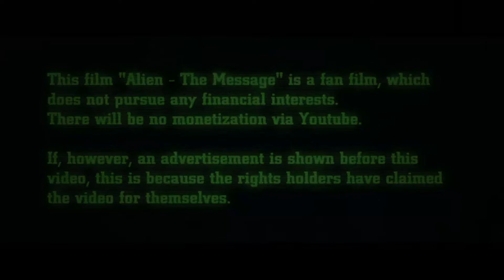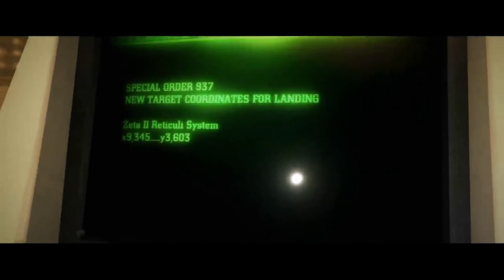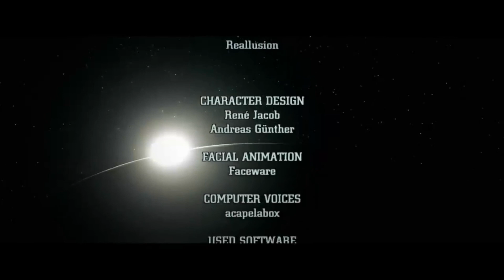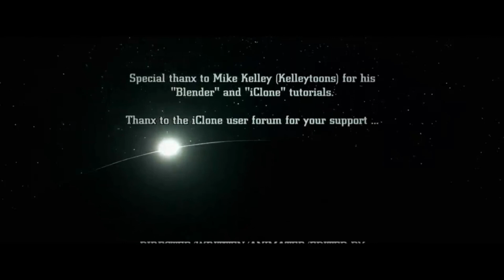🎬 ALIEN A Mensagem FÃ FILME (Legendado)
This is my new iCLone animated movie "Alien - The Message".
This is a fanfilm. There will be no monetization or any other form of finiacal gain from this. Every rigths from third parties belongs to them and I really hope they like this movie, becaue me and my buddy were working very hard on this for last three years.
I also recommend to watch the original "Alien" movie from 1979 first, because this fan film will contain some major spoilers for the original motion picture.
Have fun. It was a ride to produce this and I really hope you enjoy watching it.

Este é o meu novo filme de animação iCLone "Alien - The Message".
Este é um fanfilm. Não haverá monetização ou qualquer outra forma de ganho financeiro com isso. Todos os direitos de terceiros pertencem a eles e eu realmente espero que gostem deste filme, porque eu e meu amigo trabalhamos muito nisso nos últimos três anos.
Eu também recomendo assistir o filme "Alien" original de 1979 primeiro, porque este filme de fã conterá alguns spoilers importantes para o filme original.
Divirta-se. Foi uma jornada para produzir isso e eu realmente espero que você goste de assistir.

Saiba mais
Ouça músicas sem anúncios com o YouTube Premium
Música
The Shaft (From "Alien" Score)
Artista
Jerry Goldsmith
UMG (em nome de UME Custom Premium); UMPG Publishing, LatinAutorPerf, PEDL, Warner Chappell, UNIAO BRASILEIRA DE EDITORAS DE MUSICA - UBEM, BMI - Broadcast Music Inc., Muserk Rights Management, LatinAutor - UMPG e 5 associações de direitos musicais
Música
Face Hugger (From "Alien" Soundtrack)
Artista
Jerry Goldsmith
Compositores
Jerry Goldsmith
UMG (em nome de UME Custom Premium); BMI - Broadcast Music Inc., Warner Chappell, LatinAutorPerf, PEDL e 7 associações de direitos musicais
Música
The Droid (From "Alien" Soundtrack)
Artista
Jerry Goldsmith
Compositores
Jerry Goldsmith
UMG (em nome de UME Custom Premium); LatinAutor - Warner Chappell, BMI - Broadcast Music Inc., UNIAO BRASILEIRA DE EDITORAS DE MUSICA - UBEM, PEDL, Warner Chappell, LatinAutorPerf e 3 associações de direitos musicais
Música
End Title / Alien / Jerry Goldsmith (From "Alien" Score)
Artista
Jerry Goldsmith
UMG (em nome de UME Custom Premium); UMPG Publishing, PEDL, SODRAC, Sony ATV Publishing, Warner Chappell, UNIAO BRASILEIRA DE EDITORAS DE MUSICA - UBEM, LatinAutorPerf, LatinAutor - SonyATV e 4 associações de direitos musicais